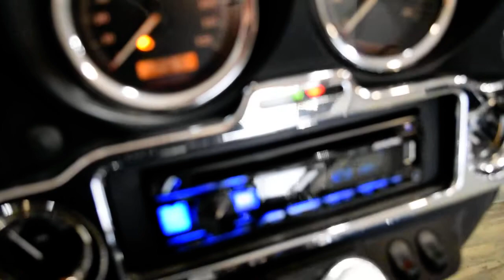2006 Harley-Davidson Ultra Classic | Used motorcycle for sale at Monster Powersports, Wauconda, IL